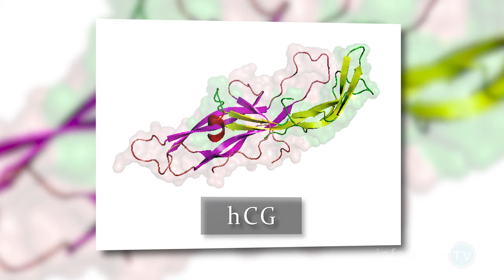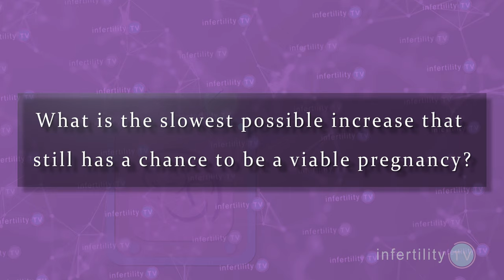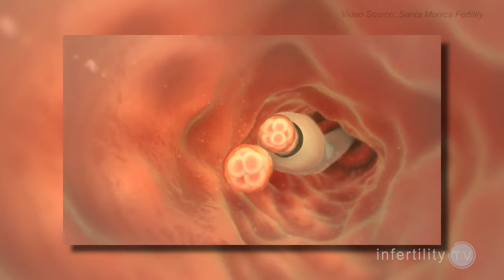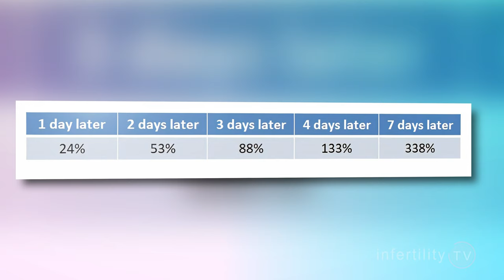hCG levels in early pregnancy - Does hCG have to double in 2 days?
Have you been told that hCG levels have to double in early pregnancy to have a viable baby?  What is the minimum increase needed?  Dr Randy Morris MD-The BOARD CERTIFIED fertility expert makes it easy to understand!

Chapters
0:00 Do hCG levels have to double every two days?
0:25 A viable baby is possible even if hCG levels don't double
0:43 What is hCG?
1:29 What is the minimum hCG increase needed?
2:45 Important exceptions to be aware of
3:37 Chart for minimum hCG increase for different lengths of time